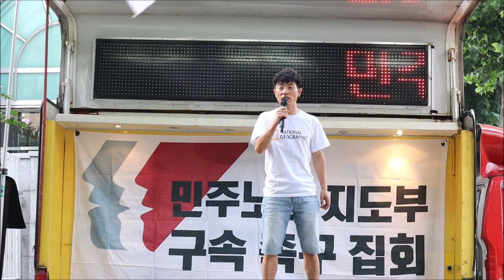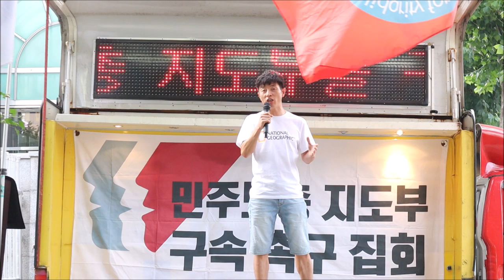대한민국 정체성을 부정하는 민주노총 (feat. 이은택 대표)